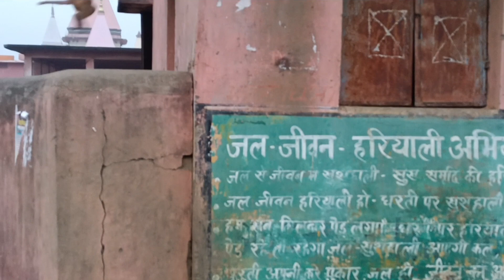my 🙉🙈monkey blog on || YouTube #2024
funny video
India vlog
Jharkhand vlog
Hindi video
Desi video
2024 ke new video
2024 ke video